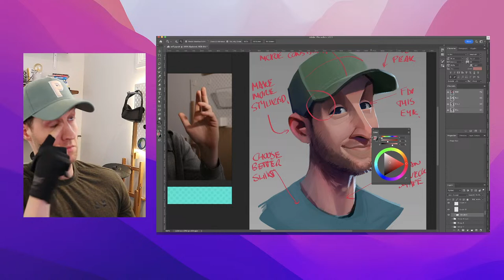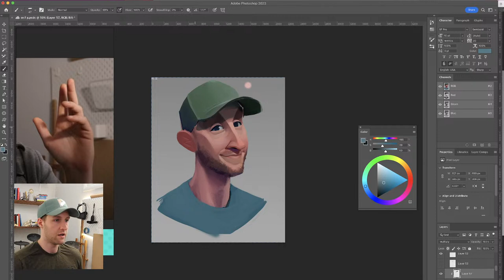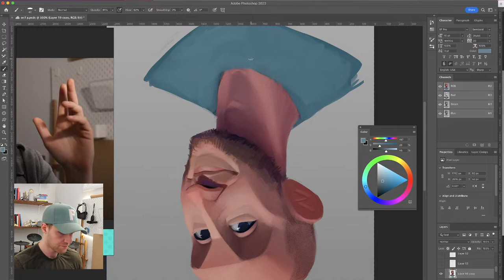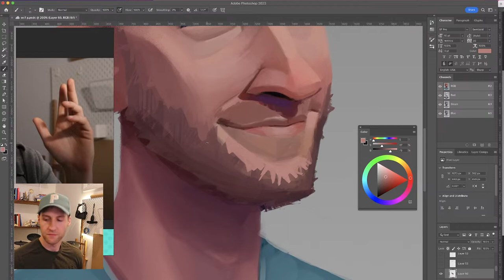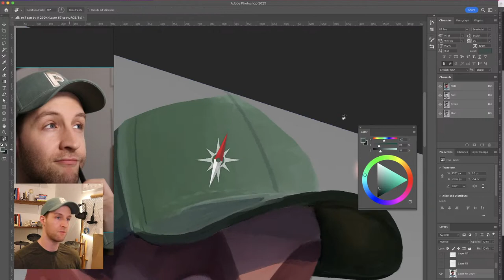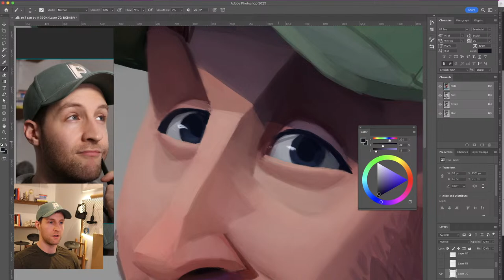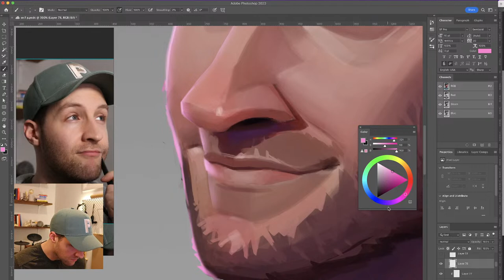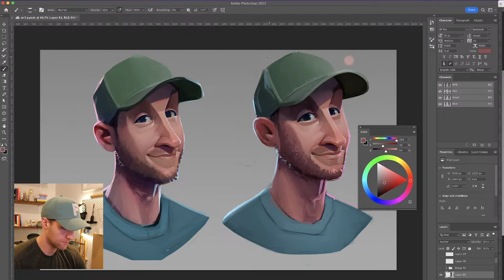Digital painting self portrait rendering - live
Going to try and wrap this up this stream, come join me while I take a trip to render town.

If you're enjoying this stylized stuff and want to dive deeper, you might like my latest release on GR👇
- 🎥 8+ hour real-time walkthrough
- 📚 40+ page Field guide
- 🗿 3D models to study from
- 📁 PSD files & a Procreate tutorial to reference from